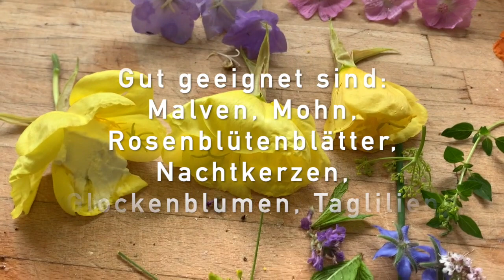Gefüllte wilde Sommerblüten mit Frischkäse als tolle Vorspeise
Mit dem Essen spielt man nicht? Doch! Blüten füllen ist wie malen mit Farbe und Zutaten. Viele große Sommerblüten lassen sich ganz einfach und kreativ füllen, vegetarisch, vegan aber auch mit Schinken oder Fischcreme. Nachtkerzen, Malven, Glockenblumen oder Taglilienblüten aus dem Garten: In diesem Step-by-Step-Video zeige ich Euch, worauf ihr achten müsst und welche Kniffe ich nutze, damit ihr mit diesen kleinen Schmuckstücken feine Vorspeisen machen könnt.